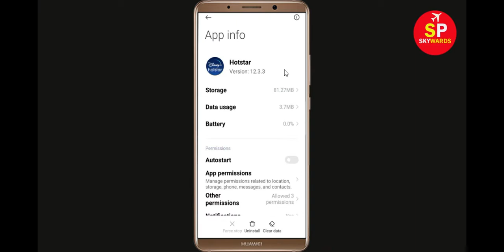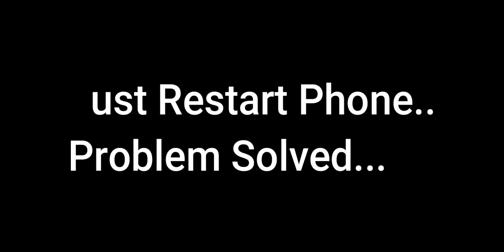How To Fix Hotstar Apps Keeps Stopping Error Android & Ios - Fix Hotstar App Not Open Problem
In this video Section, i will show you How To Fix Hotstar App Retry Problem, Hotstar Apps Keeps Stopping Error Android & Ios - Fix Hotstar App Not Open Problem. If you are facing same problem in your android mobile phone then it will help you a lot.

1). Check for updates. Running the earlier version of Hotstar can cause the error, one of which is it keeps stopping. ...
2). Clear Mobile RAM data. ...
3). Restart your phone. ...
4). Hotstar app Clear cache and Clear Data from setting

5). Reinstall Hotstar application.